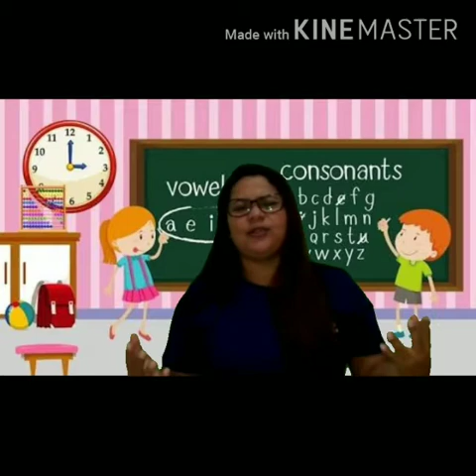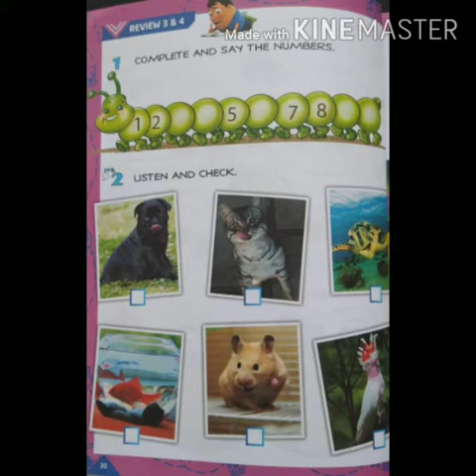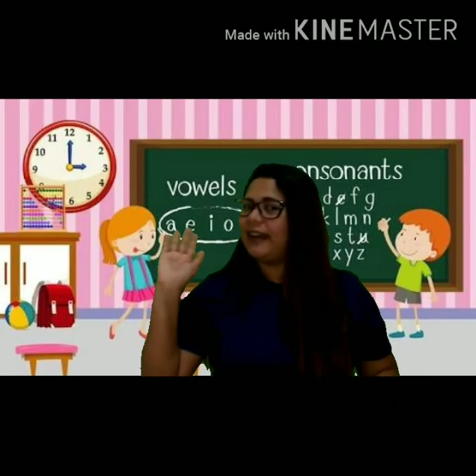1º ANO | INGLÊS